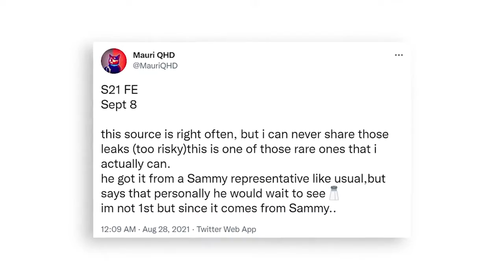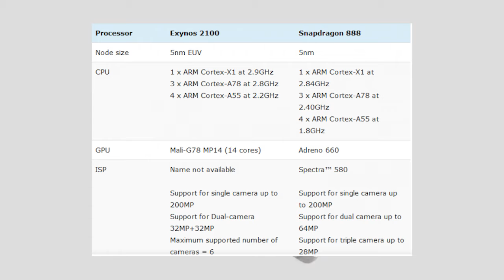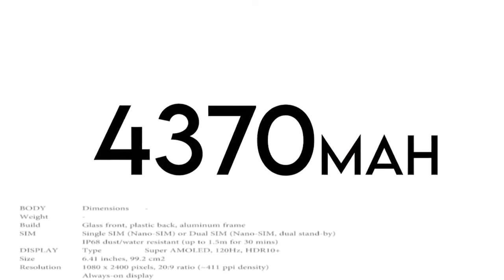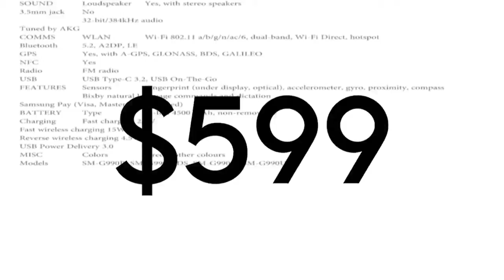Samsung Flagship ini masih pake Body Plastik... | Preview Samsung S21 FE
Menurut admin sih kaum mendang mending, kalau kamu gimana?

Source : Official Samsung
Apk : Adobe Premiere Pro CC 2015
Mic : Lavalier mic on clip Pro

Kang Tekno memberikan informasi berupa berita terkini seputar dunia gadget dan teknologi. Kumpulan dari video-video dan foto ini telah melewati berbagai riset dan penelitian serta dikemas dengan cara countdown maupun random.

Copyright, Sekolah Gadget 2021